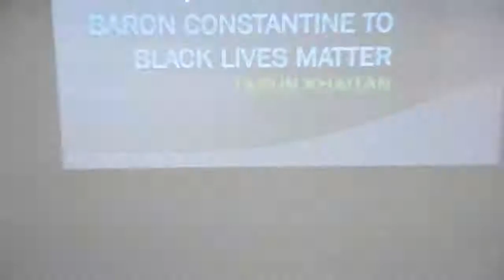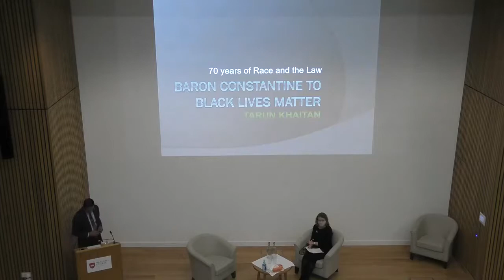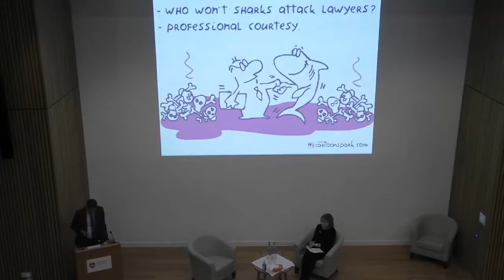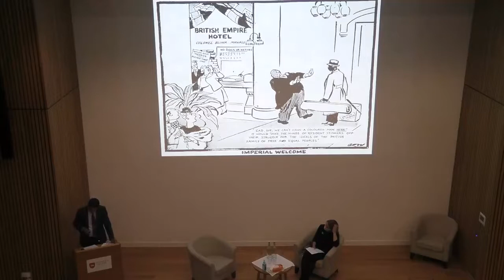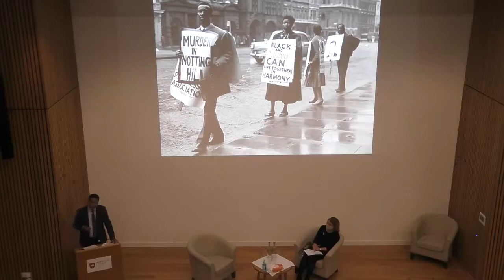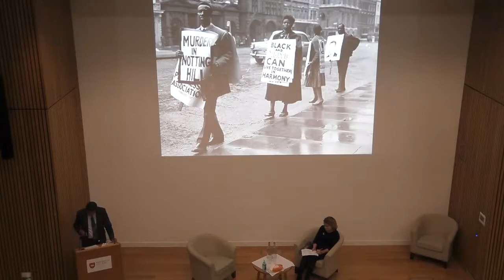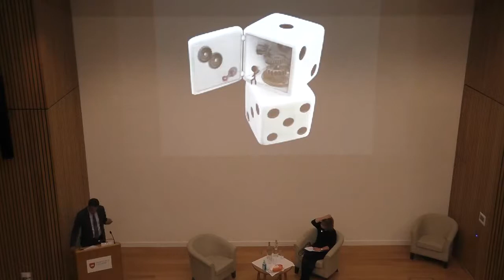Mansfield Public Talk with Tarunabh Khaitan-The history & development of race equality law in the UK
Professor Khaitan, Research Director of the Bonavero Institute of Human Rights (BIHR) and Governing Body Fellow of Mansfield College, traces the history of the development of anti-racism laws in the UK. He focuses not just on the law’s (admittedly many) failings, but on its promise and possibilities.

 This Black History Month Lecture was held in conjunction with the BIHR.